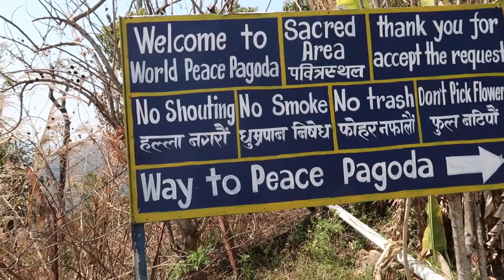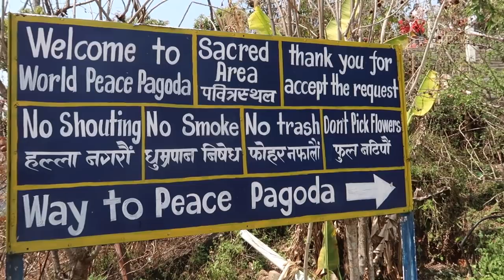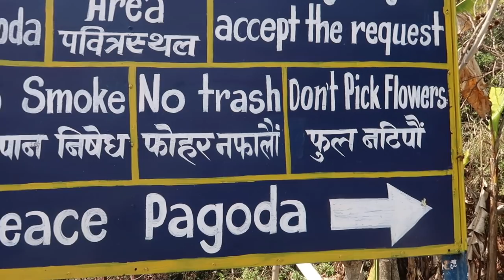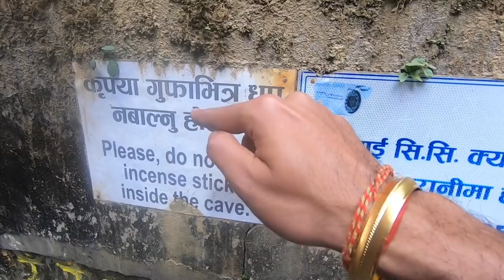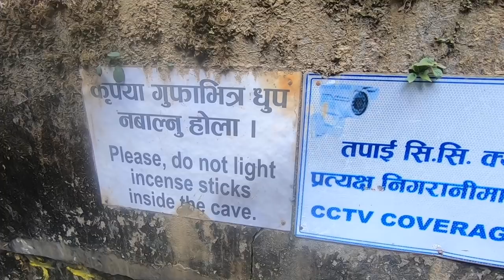SCARY BIKE RIDE ON SUSPENSION BRIDGE OF NEPAL!!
This is the Vlog ride of Highest, Tallest and Longest Suspension Bridge and also exploring world peace pagoda.

main camera
go-pro 7
go pro